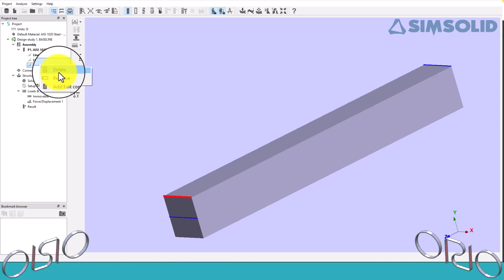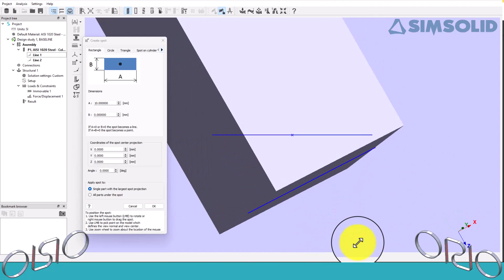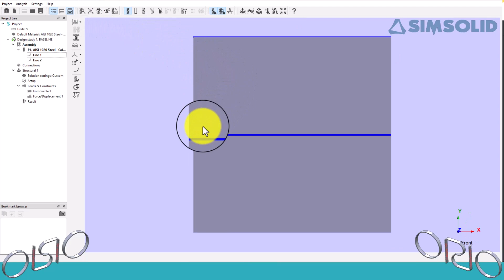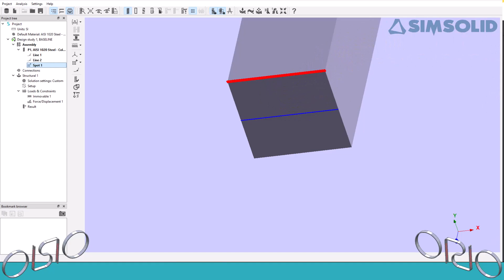simsolid come creare